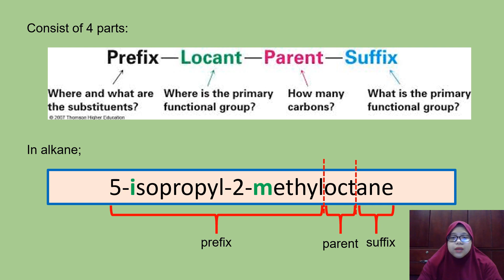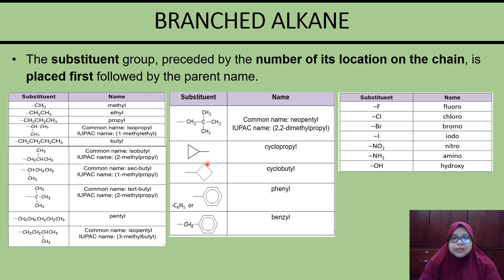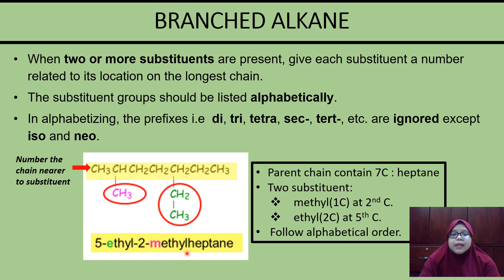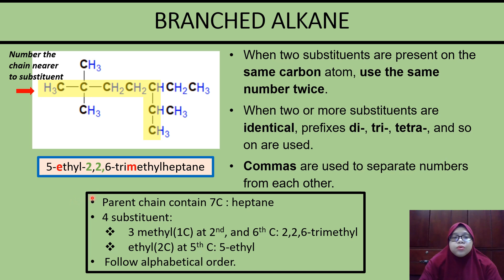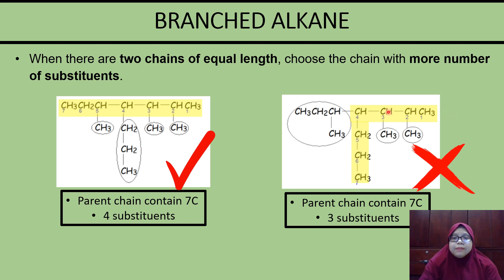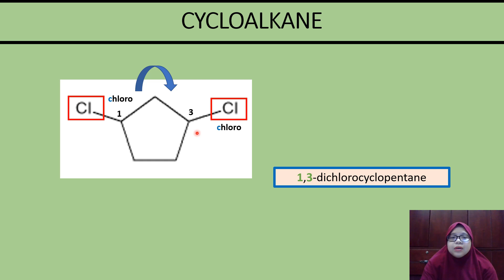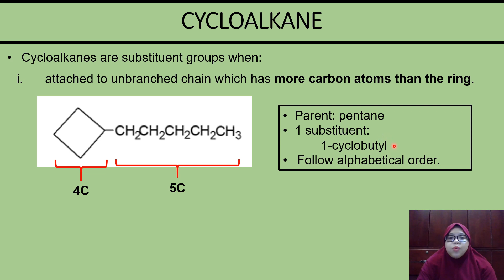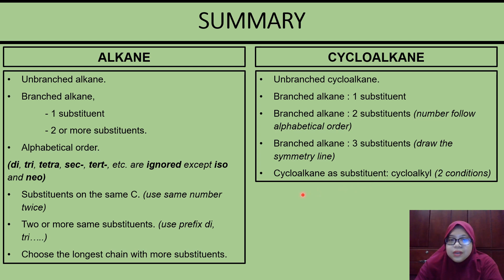DK024 ALKANE: IUPAC NOMENCLATURE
3:25 : Unbranched Alkane
5:03 : Branched Alkane (1 substituent)
9:47 : Branched Alkane (2 or more substituents)
14:30 : Branched Alkane (Substituents on the same C and 2 or more identical substituents)
20:47 : Branched Alkane (2 chain of equal length)
22:02 : Cycloalkane
22:45 : Cycloalkane (1 substituent)
23:33 : Cycloalkane (2 substituents)
25:40 : Cycloalkane (3 substituents)
30:03 : Cycloalkane as substituents